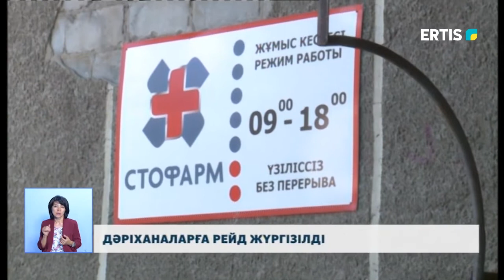ДӘРІХАНАЛАРҒА РЕЙД ЖҮРГІЗІЛДІ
Соңғы уақытта ем-дом заттарының тапшылығы мен дәріханалардағы бағаның негізсіз қымбаттауы - көпшілікті мазалап отыр. Қоймадағы дәрі-дәрмектер дәріханаларға барынша таратылып жатыр. Бұл мәселе облыс басшылығының бақылауында.